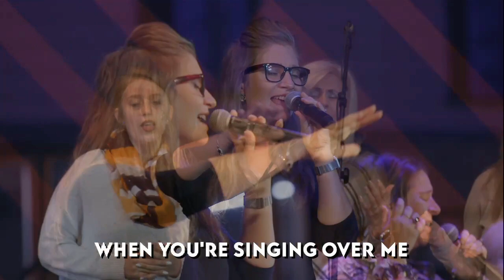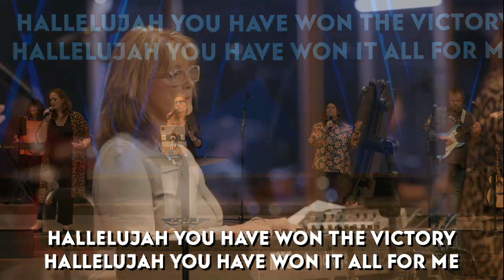Love Letters | October 30, 2022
Crossroads Church is a spiritual family, founded in Jesus Christ and led by the Holy Spirit. Our purpose is for people to find salvation, healing, and wholeness in Christ, so that we may all draw close to God.